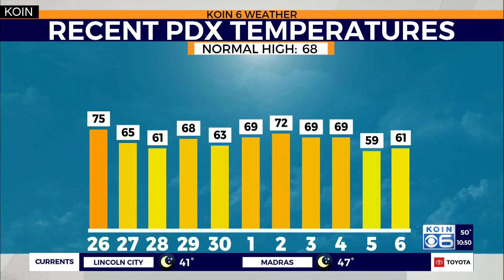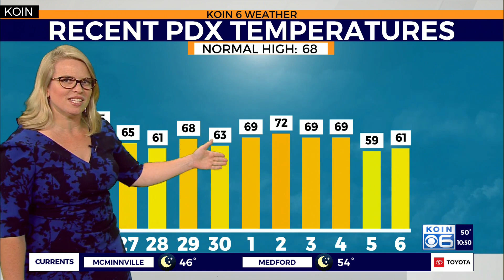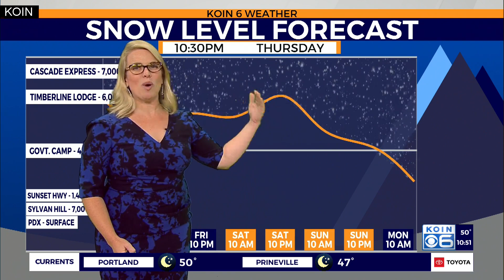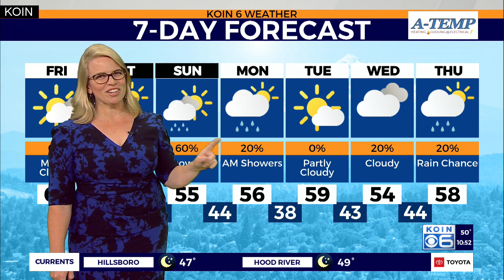Weather forecast: Bundle up - Cold Friday morning